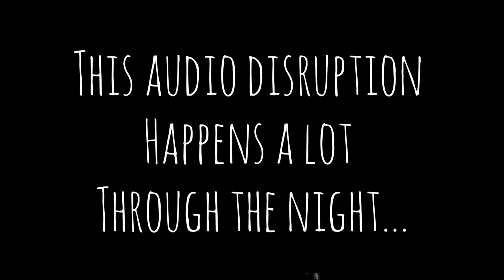INVESTIGATING THE VEHSLAGE BUILDING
Are you curious about the group Access The Paranormal?